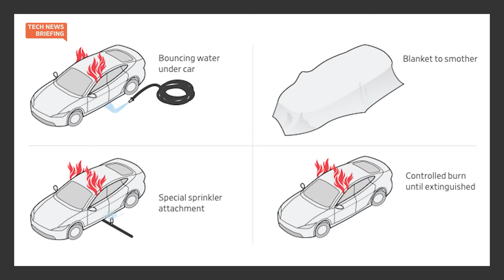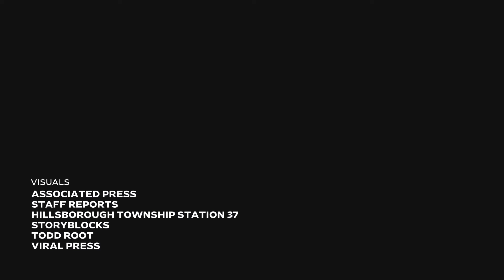Why EV Fires Are Harder to Put Out | WSJ Tech News Briefing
Firefighters are finding out that fires caused by electric vehicles last longer and are more difficult to put out.

WSJ reporter John Keilman joins host Julie Chang to explain why EV fires are trickier than those caused by their gas-powered counterparts and what’s being done in response.